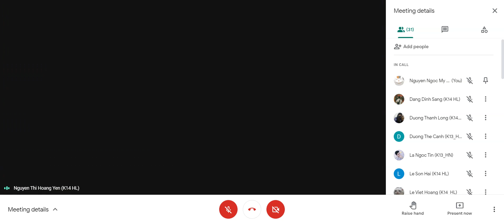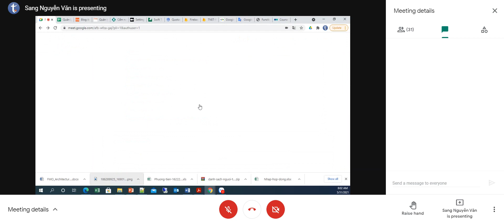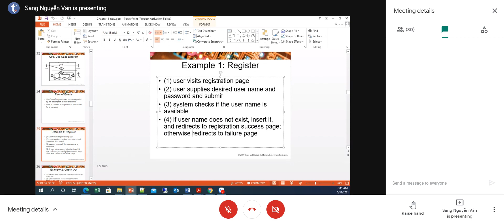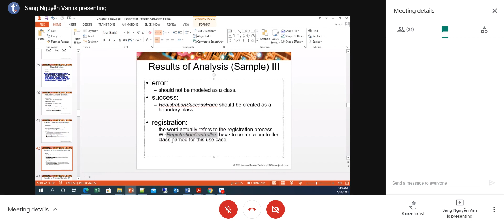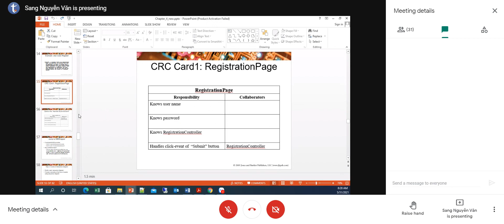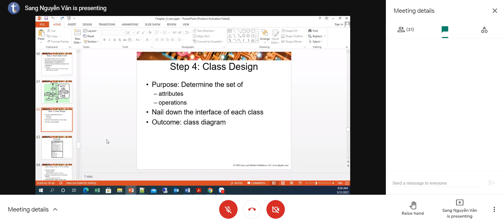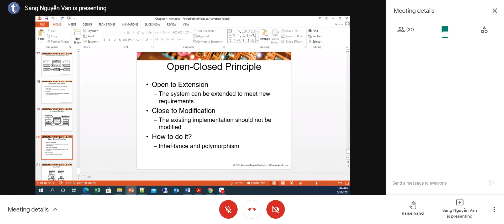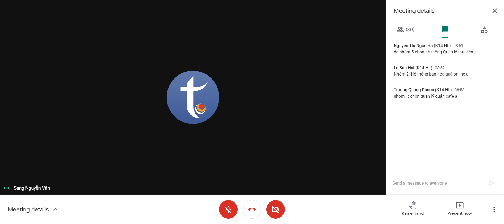SWD391 _ Software Architecture and Design _ Buổi 10